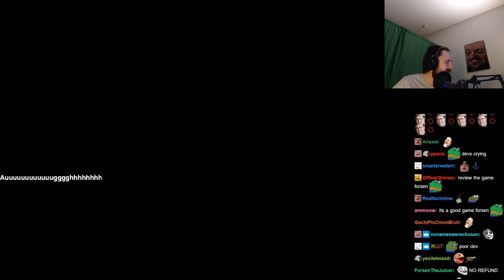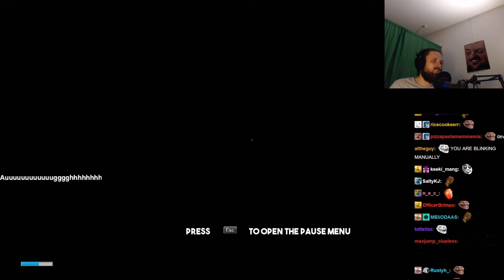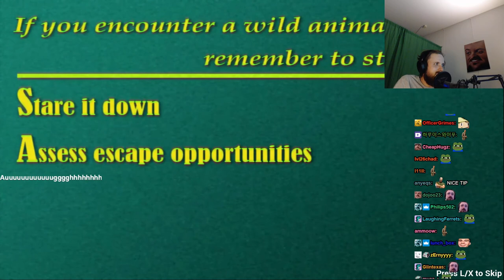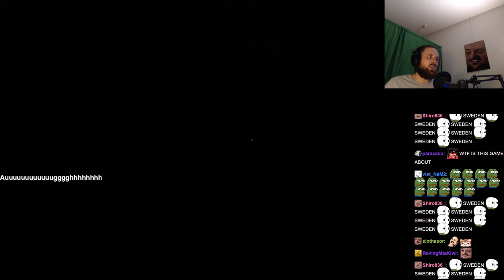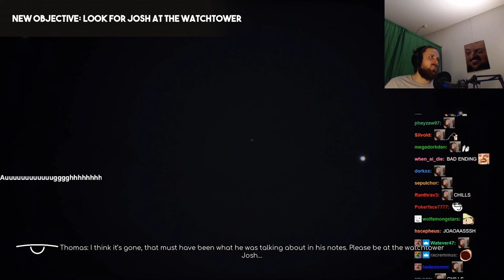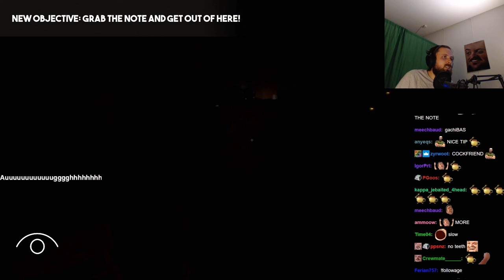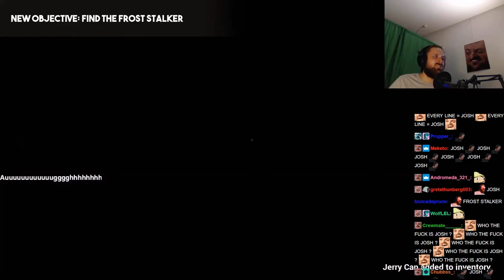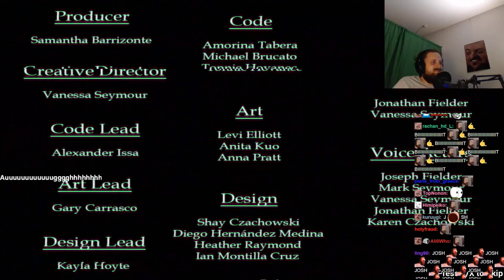Forsen plays Frostbitten (with Chat)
Stream Duration: 5:59:00
VOD and chat files:

Game Description:  Frostbitten takes you into the depths of a national park's snow-ridden forest; a place notorious for consuming those who enter. Through the eyes of a park ranger in this survival horror experience, discover the dark secrets that lie beyond the clearing…